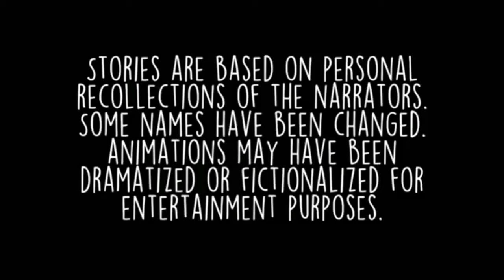Greatest Party Story Ever | 'Epic Prom' Official Sneak Peek (Episode 4) | MTV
A young male with a dream to have an epic prom accomplishes it with a twist. ‘Greatest Party Story Ever’ airs Thursdays at 10:30/9:30c.

Greatest Party Story Ever… And Other Epic Tales showcases peoples’ most outrageous, hilarious, epic tales including everything from debauchery, drunkenness, to even celebrity encounters. The funniest, craziest, most unbelievable stories are brought to life with first-person storytelling and reenacted with their own unique style of animation.